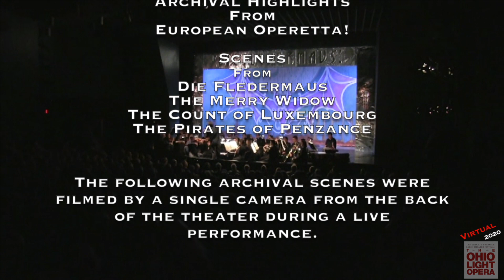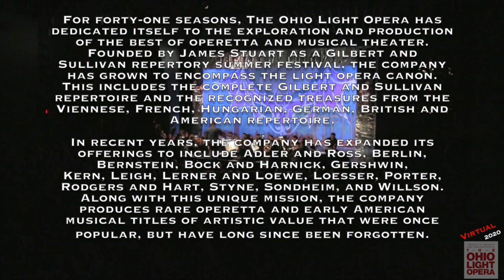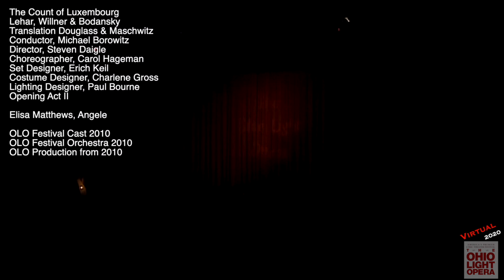OLO 2020 Virtual Festival The Mock Marriage Saturday August 8 2PM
Two Virtual Performances of Lehár’s The Mock Marriage and OLO Archival Scenes from European Operetta!